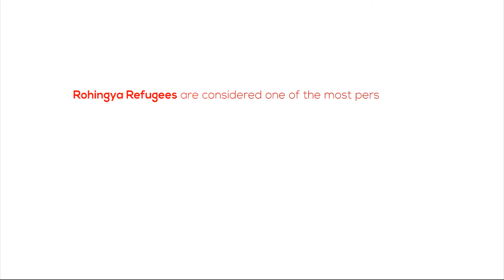Rohingya Education Crisis | Learning Centers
Children living in the cramped and rudimentary refugee camps of Cox’s Bazar face a bleak future, with few opportunities to learn, and no idea when they might return home, these children have no way to help themselves. So this is where we need to help them.